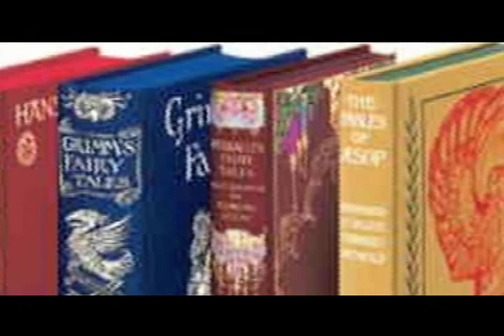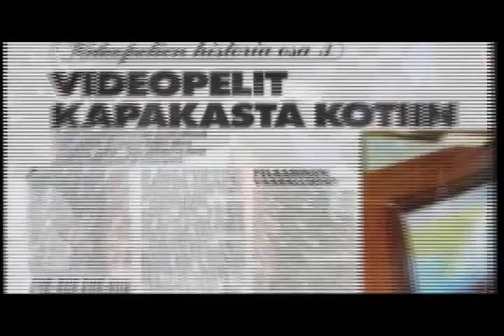mind games - Global Culture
A segment from a forth coming online/offline video game documentary